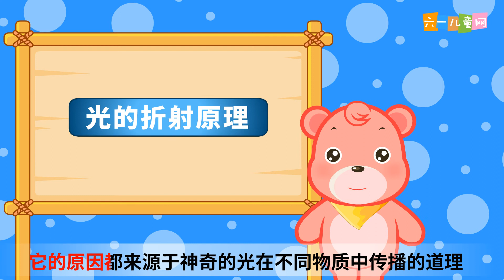63为什么铅笔伸进水就像是断了？